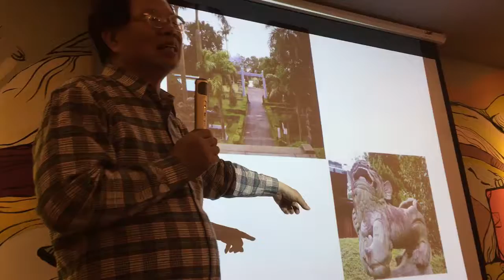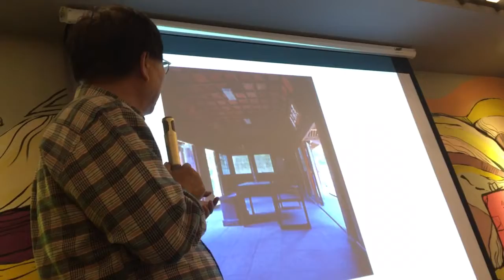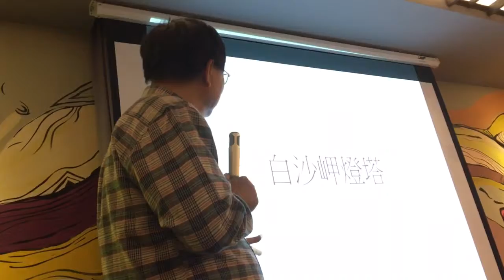葉倫會談桃園神社4